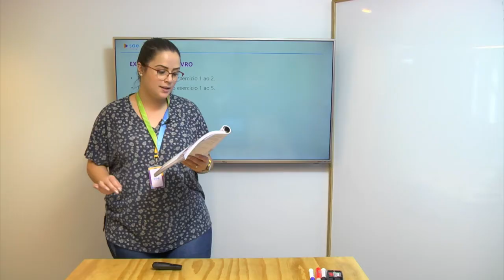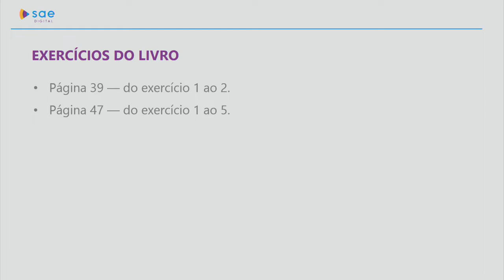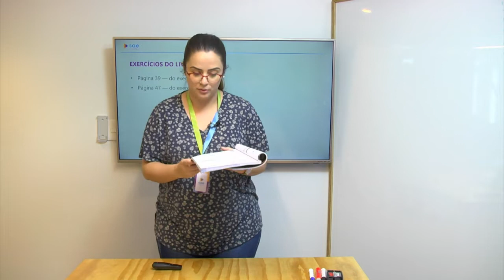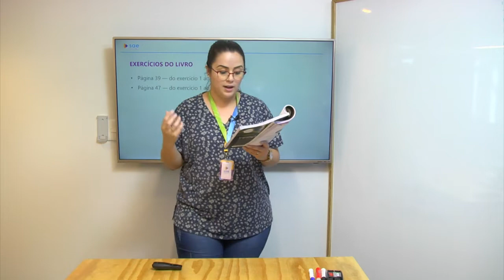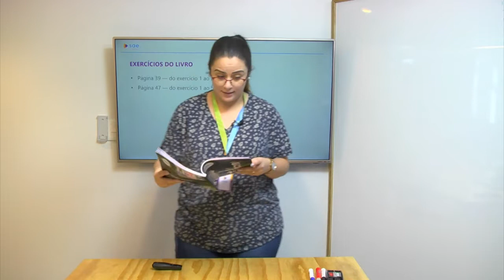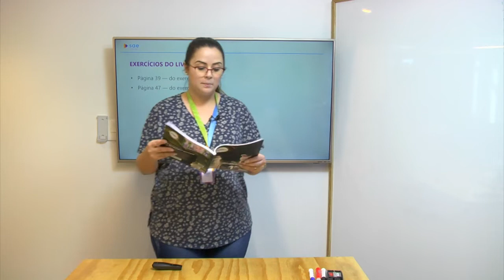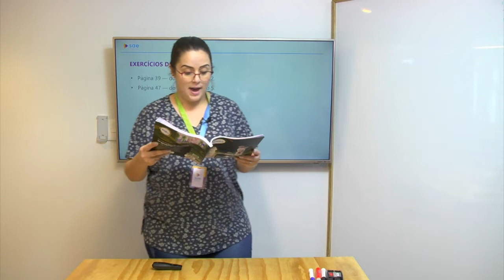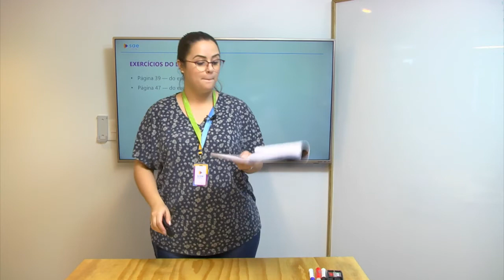1ª série I Gramática I Dia 51